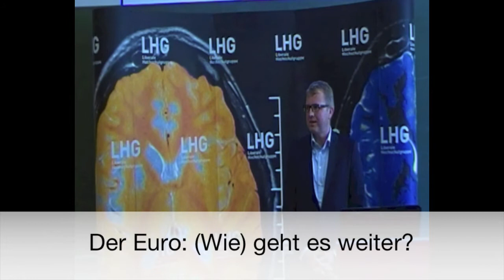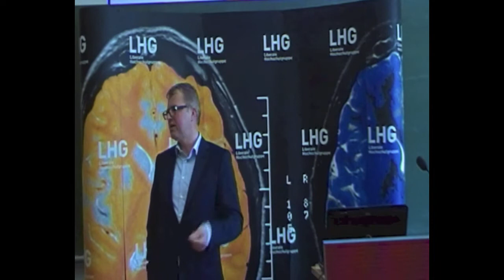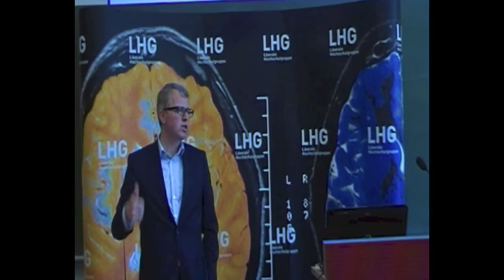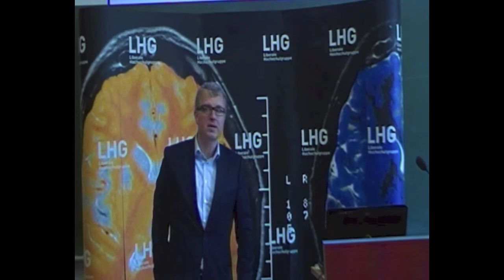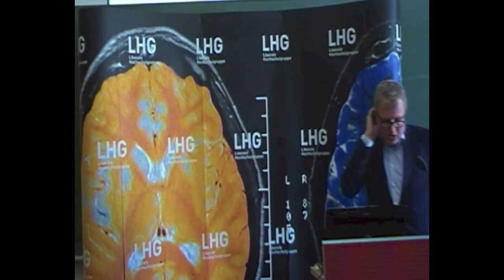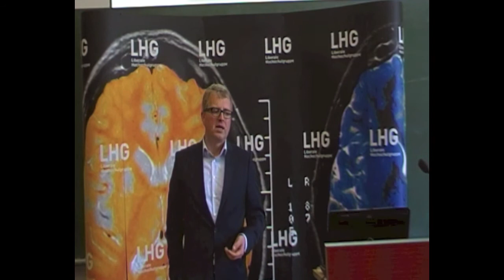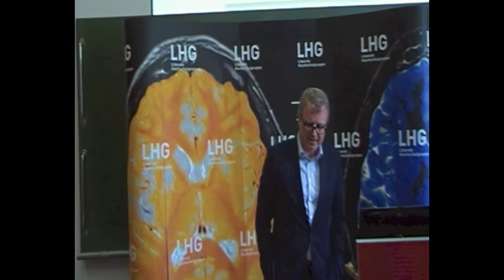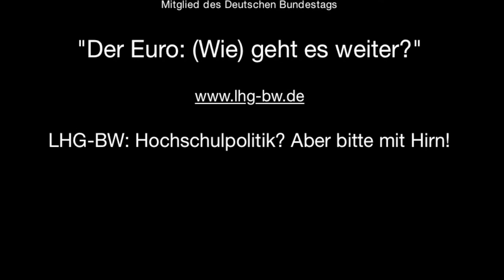Frank Schäffler: Der Euro: (Wie) geht es weiter? - Vortrag bei der LHG Hohenheim --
Am 15. Mai 2013 sprach Frank Schäffler MdB zum Thema „Der Euro: (Wie) geht es weiter?" auf Einladung der Liberalen Hochschulgruppe Hohenheim, in Zusammenarbeit mit dem Landesverband Liberale Hochschulgruppen Baden-Württemberg, an der Universität Hohenheim. Das Thema, welches seit langem das Mediengeschehen dominiert, stieß auch im vollen Hörsaal im Hohenheimer Schloss auf reges Interesse.